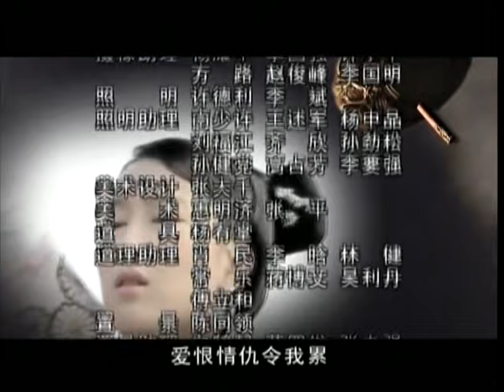红墨坊 31（主演：陈建斌，许晴，张国立，李大强，寇振海，马苏）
红磨坊 1-32 集